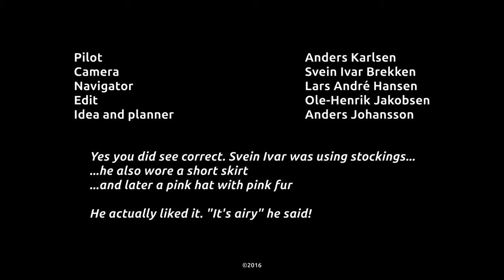Helicopter Trip: Fredrikstad to Mysen (Norway)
We booked a helicopter trip for our soon married friend, which went off from Fredrikstad to Mysen (Norway).

This trip is in its entire form, second for second, and it last 30 minutes. This is an uncut and full length version, with less editing (mainly attached the files together and added some locations).